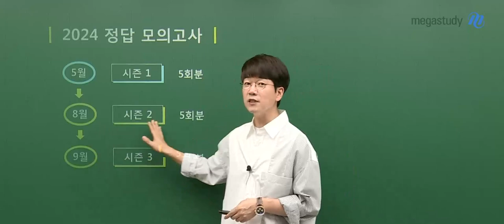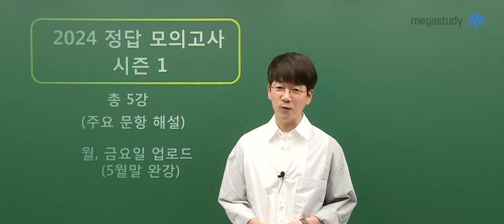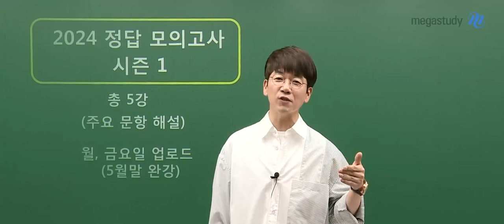[메가스터디] 화학 정훈구쌤 - 2024 정훈구 정답 모의고사 시즌1 OT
화학 정훈구 선생님의2024 정훈구 정답 모의고사 시즌1 OT 영상입니다.